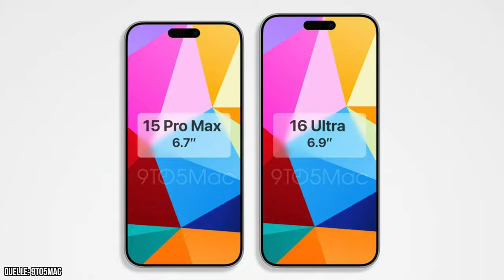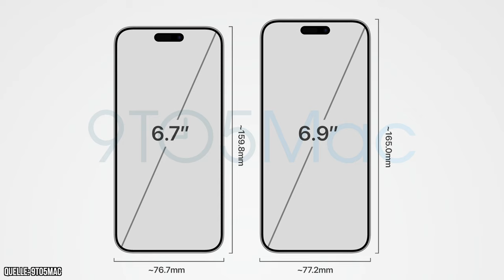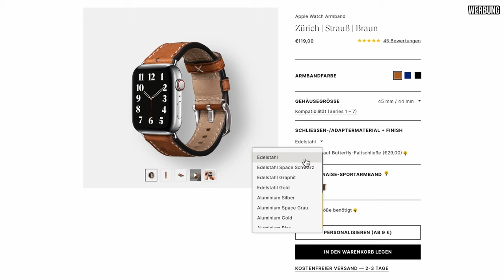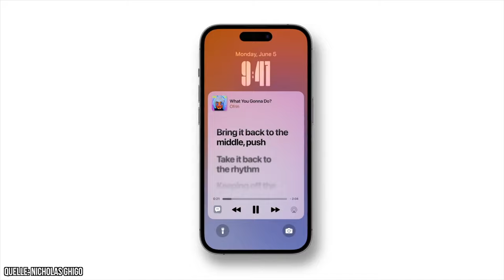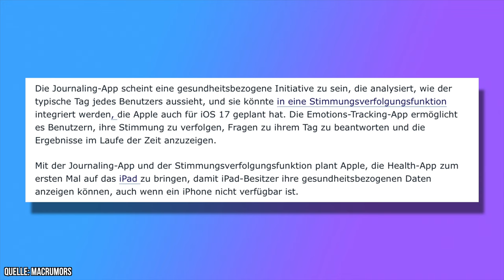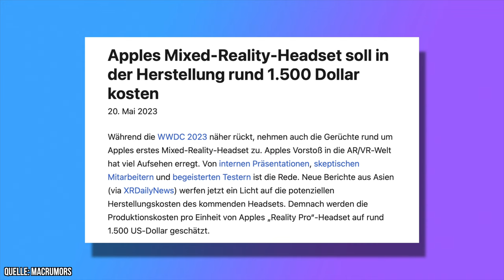iPhone 15 mit Spezial Feature! Neue iOS 17 LEAKS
Das iPhone 15 bekommt wohl eine schnellere Wireless Charging Funktion und es gibt neue Infos zum iPhone 16 Pro sowie iOS 17.

Kapitel:
0:00 Einleitung
0:26 iPhone 15
1:20 iPhone 16
3:13 BandWerk (Werbung)
3:25 WWDC
4:17 iOS 17
6:11 Headset
7: 32 Apple Watch 9
8:09 Verabschiedung